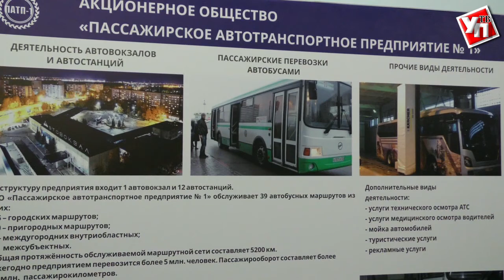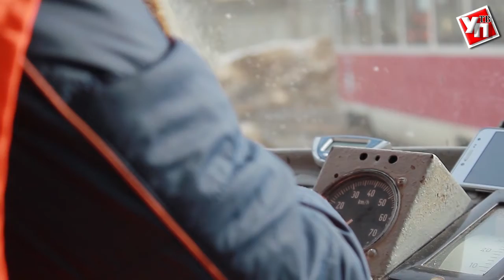В ульяновских троллейбусах и трамваях проезд можно будет оплатить картой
Встреча с представителями транспортной отрасли Ульяновской области по итогам проведения заседания президиума Госсовета прошла в стенах областного правительства.